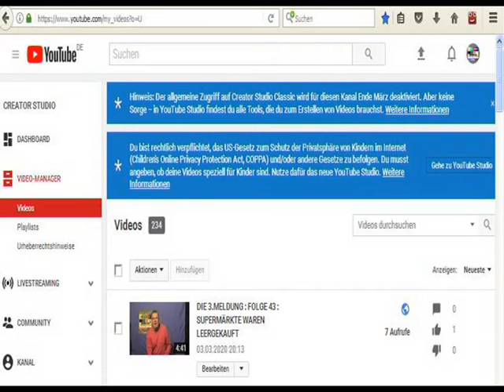YOUTUBE SPERRT WINDOWS XP - USER : AB APRIL 2020 SENDEN WIR NUR NOCH ÜBER TELEDMW.DE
Wir arbeiten auf Hochtouren an der schnellen Rückkehr auf